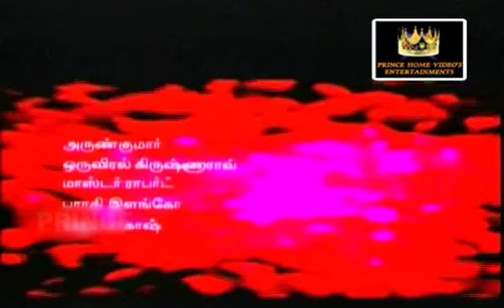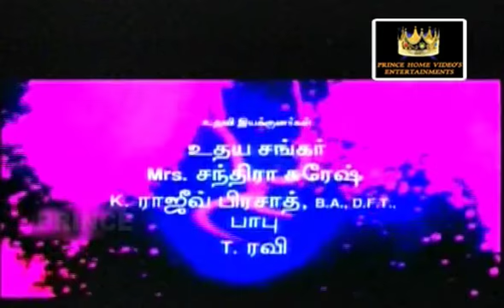Rojavai Killadhey | Arthamulla Pattu | Moodiko Moodiko | Nee Oru Pakkam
Watch a tamil movie Rojavai Killathe is a 1993 Tamil crime film directed by Suresh Krissna. The film features Arjun and Kushboo in lead roles. The film, produced by K. Sukumar, had musical score by Deva and was released on 3 December 1993.